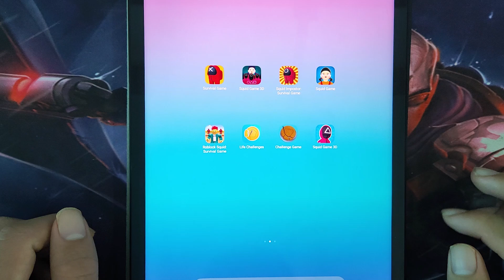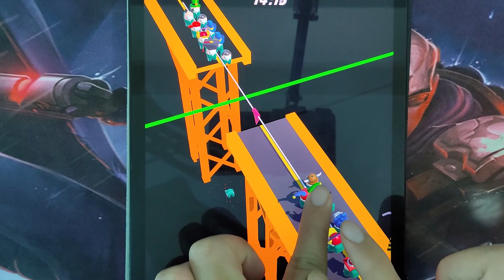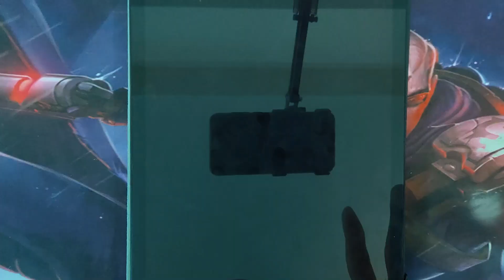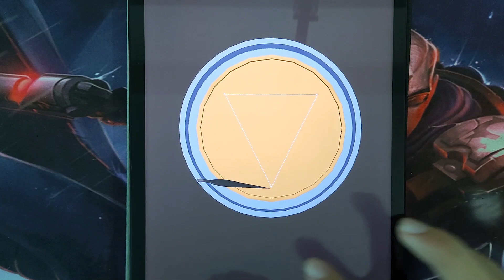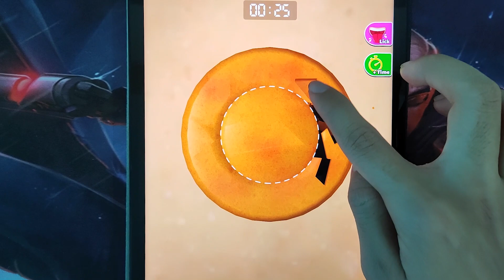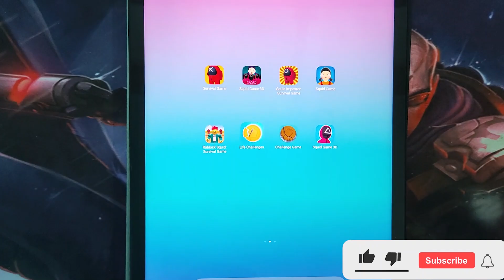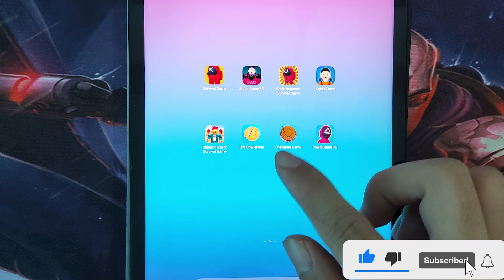Survival Game, Squid Game 3D, Squid Impostor Survival Game, Squid Game, Roblock Squid Game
Survival Game, Squid Game 3D, Squid Impostor: Survival Game, Squid Game, Roblock Squid: Survival Game, Life Challenges, Challenge Game, Squid Game 3D